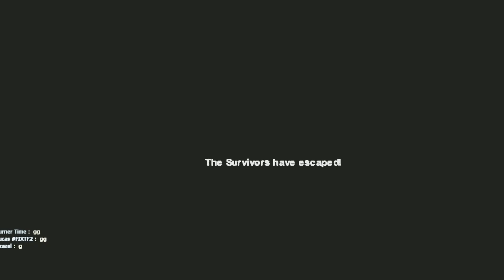Playing Search Party while beating Hard Rain on L4D2